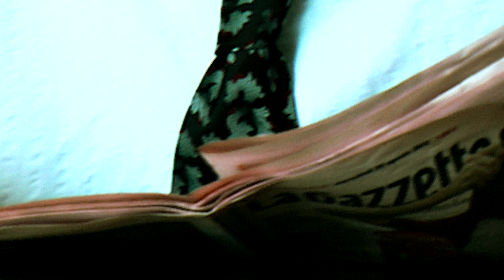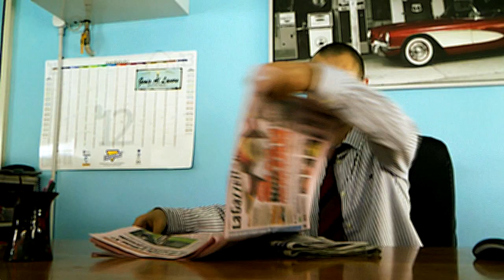METRO - L'unica cosa che CONTE [Official Video]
Progetto calciosommosse 2012.
Fuori ora il nuovo video, incentrato sulla vicenda delle calcioscommesse. Video ufficiale di METRO, regia e montaggio di SWELTO, prodotto da Metro.

Si ringrazia per la collaborazione al video:
Davide Fronzi, Giovanni Montanari, Michele Landi, Andrea Gresta, Marco Vernelli, Fernando Landi, Gabriele Fianchini, Matteo Mencarelli, Omar Badioli, Matteo La Duca, Mauro Mariotti, Ester Luna.
Ringraziamenti speciali anche a:
Officina Belogi, Valentino Gualtieri, Eugenia Barchiesi, Emanuele Cercamondi.

Calciosommosse, 2012 Bonobo Records. Tutti i diritti riservati.

TESTO - PRIMA STROFA
Dammi un'altra motivazione per cui devo darti ragione
resto in piedi qui in posizione grido solo la mia opinione
perchè ho imparato da questa federazione
se non faccio almeno un nome è denuncia per omissione!
sputo veleno ed è nel mio carattere
perdi battaglia solo se non vuoi combattere
italia sporca e maldestra non conta più un'inchiesta
conta solo se a Conte salta la testa
Federazione Italiana Gioco Corrotto
scommetto io scommetti tu ma chi scommette sotto?
è una giustizia sportiva da terzo mondo
è arrivato davvero il momento di portarle il conto
resto coi piedi ancorati ed è guerra prima ancora che chi mi offenda
senza capo nè coda tenga bocca aperta per quel che intenda
qui mi puzza questa faccenda troppa fretta nella vicenda
come un morto viene occultato con i piedi fuori da terra

RIT.
Ma io non mollo stavolta ogni giro batto colpo
mi alzo sempre più forte da questa giostra
UNO DUE TRE STELLA
VINCERE NON è IMPORTANTE E' L'UNICA COSA CHE CONTA (x2)

SECONDA STROFA
Apro un giornale a caso ogni mattina un caso
vedo valanghe di nomi buttate tutte a caso
e ogni notizia che leggo ripeto "cosa?"
non ci riesco corro al cesso menomale che ho la carta rosa
è dal 2006 che leggere giornali è un incubo
capire da che parte stanno? mi basta il titolo
è ridicolo per ogni giornalista c'è un articolo
che butta fango tanto per dare voce in capitolo
e le parole di un pentito con l'acqua alla gola
che cambia versione a ruota non vale mezza prova
perchè se tocchi le altre squadre cosa vuoi che importa
però se tocchi la signora allora si che scotta
così funziona il potere a milano e a roma
i media sanno tutto prima che la giustizia si muova
e che vuoi farci è il mio paese la partia degli imbarazzi
COSTRUIAMO STADI MENTRE GLI ALTRI COMPRANO PALAZZI!

(RIT, X2)

TERZA STROFA
Per quanto vuoi è una colpa
ne fai ne dici ma l'essere juventino in italia è una colpa
lo grido in faccia a chi mi ascolta
per chi la prescrizione di reato è l'unica cosa che conta!
e se pensavi che cambiasse qualcosa a dovere
tutto è tale quale all'inizio qua è una lotta contro il potere
ne traggo solo una risposta da queste macerie
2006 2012 le stesse iene
e ora che abbiamo la certezza che il pallone è immondo
qualcuno ai vertici sa bene che ha toccato il fondo
per noi la gloria eterna per voi solo un cordoglio
non puoi fermareun fiume in piena di rabbia ed orgoglio
... e non affondo ancora io non affondo ancora
siamo già morti una volta tu non c'affondi ancora

(RITX2)